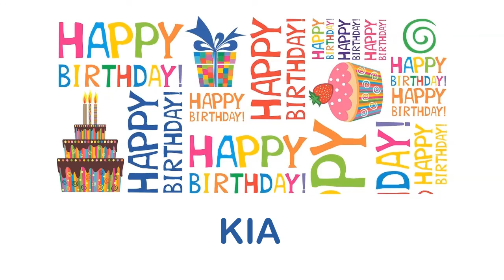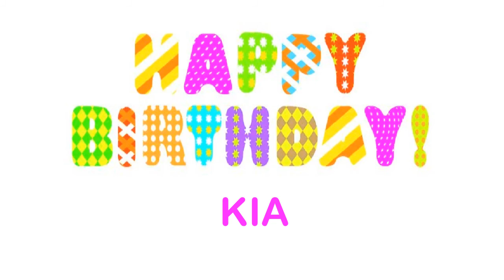Kia Wishes & Mensajes